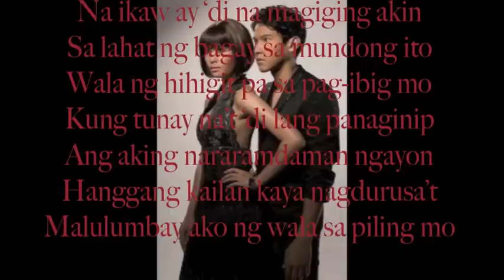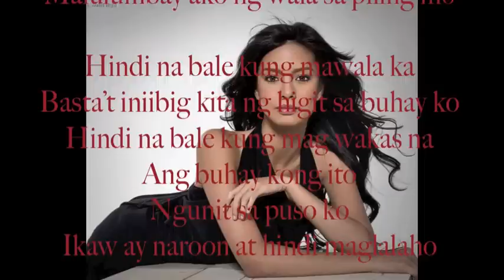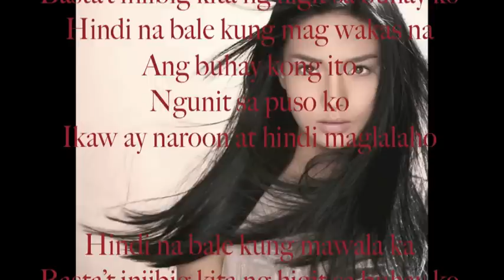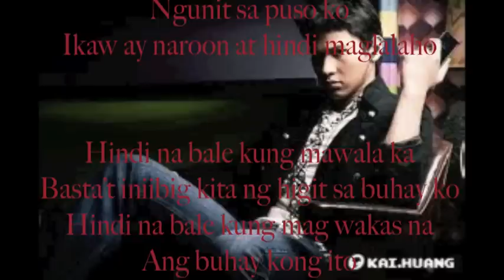Jessa Zaragoza - Hindi na Bale + Lyics + Translation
Jessa Zaragoza singing Hindi na Bale with pictures in the background; Erich Gonzales and Enchong Dee.

(Tagalog )
Bakit ba kay hirap tanggapin
Na ikaw ay 'di na magiging akin
Sa lahat ng bagay sa mundong ito
Wala ng hihigit pa sa pag-ibig mo
Kung tunay na't 'di lang panaginip
Ang aking nararamdaman ngayon
Hanggang kailan kaya nagdurusa't
Malulumbay ako ng wala sa piling mo

(English)
Why is it so hard to accept
That you will never be mine?
Of all the things in this world
Nothing is greater than your love.
If this is real and not a dream
What I'm feeling right now
How much longer do I have to endure
This emptiness without you by my side?

(Svenska)
Varför är det så svårt att fatta det.
Att du aldrig kommer bli min?
Av allt som finns på denna jord.
Inget betyder mer än din kärlek
Om det är verkligheten och inte en dröm
Det jag känner just nu
Är hur mycket ska jag stå ut
att vara ensam utan dig vid min sida.

(Chorus)
Hindi na bale kung mawala ka
Basta't iniibig kita ng higit sa buhay ko
Hindi na bale kung mag wakas na
Ang buhay kong ito
Ngunit sa puso ko
Ikaw ay naroon at hindi maglalaho

(English)
I can accept if you cannot be with me
Still, I will love you more than life itself.
It doesn't matter if my life
Would end,
Deep in my heart
You are always there and will forever stay.

(Svenska)
Det spelar ingen roll hur långt bort du är
Så länge vi älskar varandra mer än livet.
Det spelar ingen roll om mitt liv
skulle ta slut
du finns i mitt hjärta
Nu och föralltid

Bridge
Sadya ng ang kay tamis ng iyong halik
Araw-araw ako sa inyo'y nananabik
Sana'y makapiling ka kahit saglit
At mayakap ka ng kay higpit

(English)
Your kisses are ever so sweet
Everyday, I'm longing for you
Hoping I can be with you if only for a moment
And feel the warmth of your tight embrace.

(Svenska)
Förevigt känns det som för dina kyssar är söta.
Varje dag längtar jag efter dig
Önskar att jag bara kunde få en liten stund med dig
Och kännna av när du kramar mig varmt och hårt.